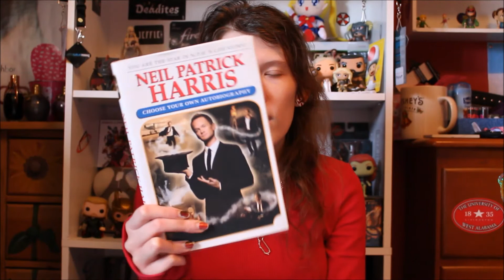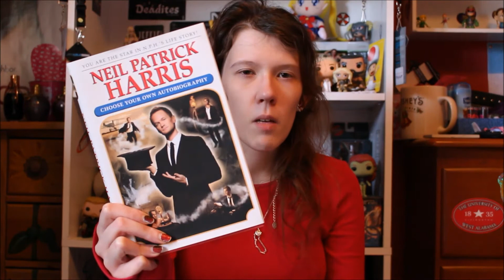January 2015 Favorites (Part 1)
Raptr: Lyssarie88